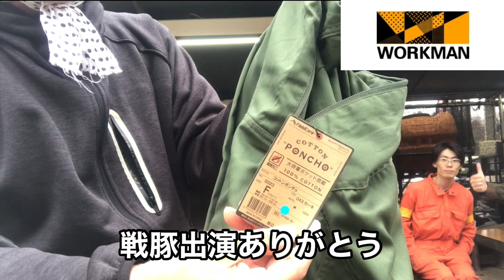コットンポンチョ レビュー ワークマン サバゲー キャンプ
サバっちゃで行われたサトゲの時に撮影

撮影　竜兵
編集　竜兵

サバゲー　戦豚　フーテンのきし　しゅう　サバっちゃ　アウトドア　キャンプ　コットン　綿　サバゲー女子　おっパイ　ワークマン  コットンポンチョ  アウトドアエプロン　綿かぶりヤッケ　アノラックパーカー　パーカー　前掛け　招き猫　焚き火　世紀末　貸切　オキサバ　41PX おすみ店長　おすみ銃　m4 AK47 クイーン　テストゲーム　ジャンケン大会

बड़े स्तन  大胸部　Big boobs

場ファミリーオートキャンプ場　豆絞り　竜兵会　道具レビュー　ワークマン　タイガーストライプ　FieldCore フィールドコア　ターミネーター  スピンコック　ターミネーター 撃ち
HP005A CORDURA(R) EURO(コーデュラユーロ)ウォームパンツ[冬2]  サバゲー　サバゲージェロニモ